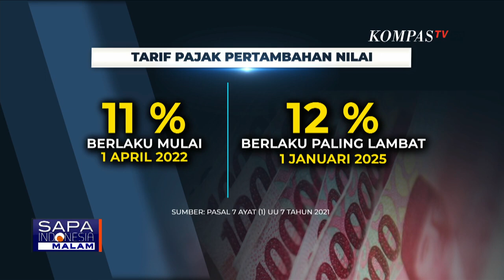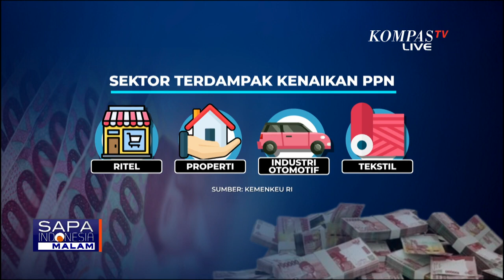Tepatkah Rencana Pemerintah Naikkan Tarif PPN Jadi 12 Persen pada 2025 Begini Analisis INDEF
KOMPAS.TV - Menko Perekonomian, Airlangga Hartarto belum menyebut secara tegas kenaikan PPN menjadi 12 persen paling lambat 1 Januari, tetapi aturan undang-undangnya mewajibkan kenaikan PPN.

Bagaimana simalakama kenaikan PPN?

Kami bahas bersama Eko Listyanto, Wakil Direktur Institute for Development of Economics and Finance atau INDEF.

Kami juga telah mengundang Kemenko Perekonomian, tetapi belum mengonfirmasi hingga saat ini.